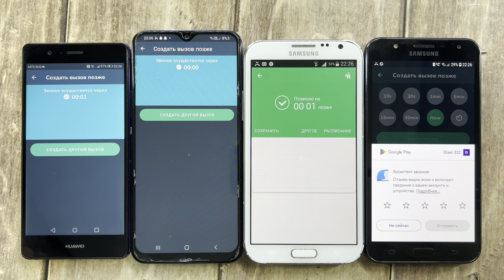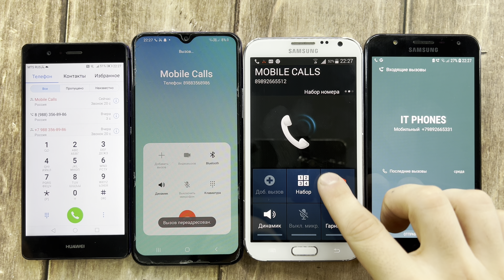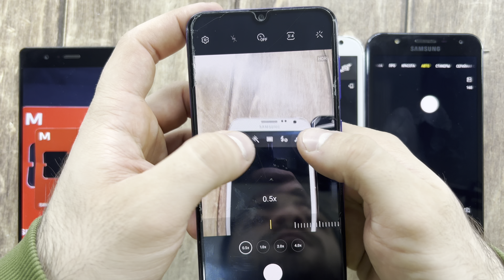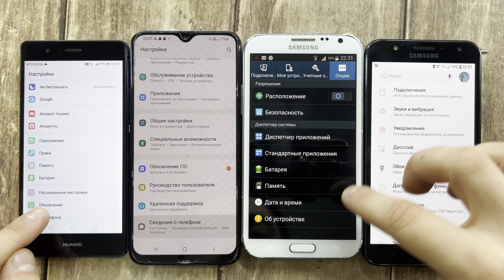Camera Test On Phones, Telephone Calls HUAWEI P9, Galaxy A30s, Galaxy GT-N7100, Galaxy J7 Neo